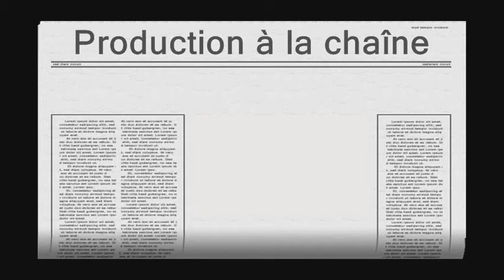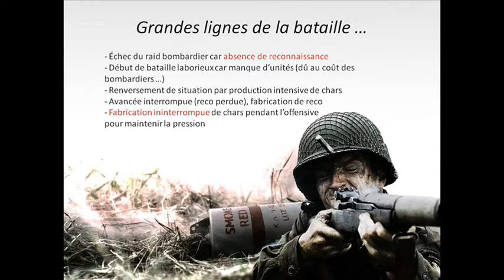Lusankya le RUSé 6 - Production à la chaîne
Aujourd'hui, c'est la totale : musique, diapos, coupure Malgré la longueur de la vidéo, je pense que vous apprécierez ! C'est aussi probablement ma dernière vidéo avec les russes.